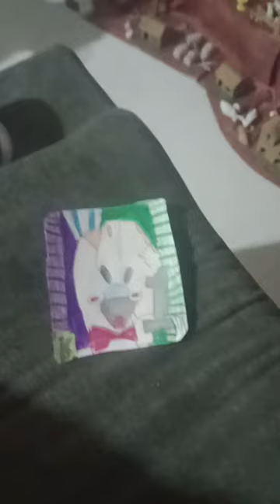ice cream final chapter😭😭